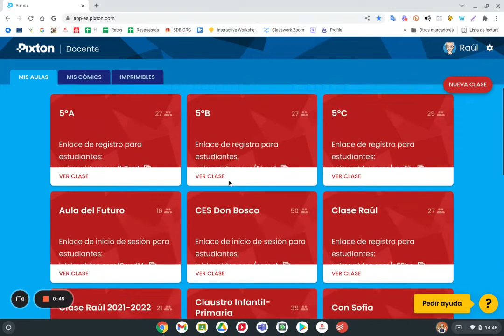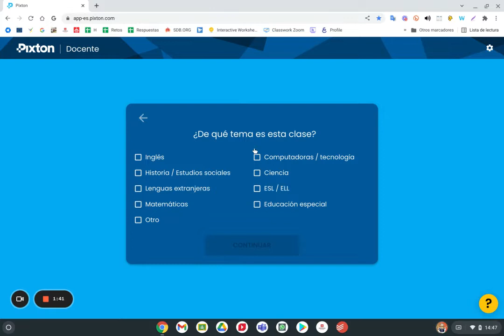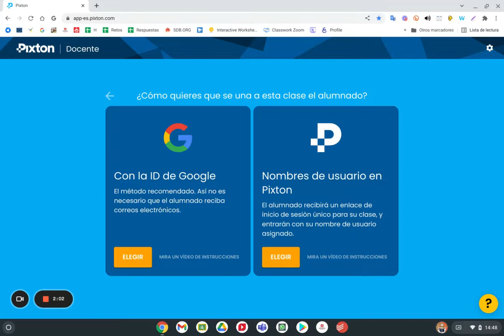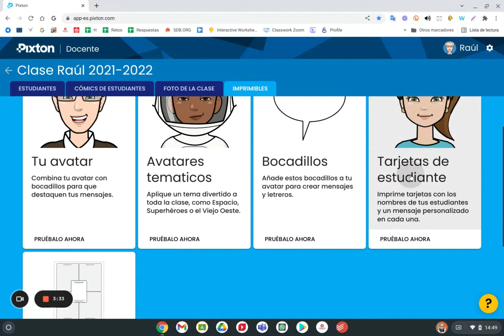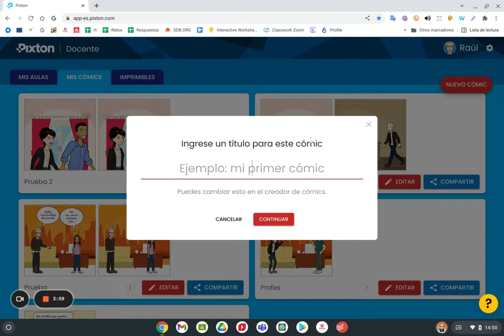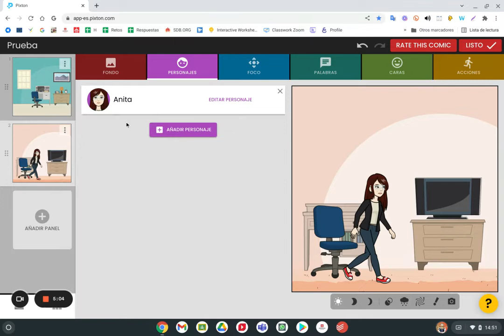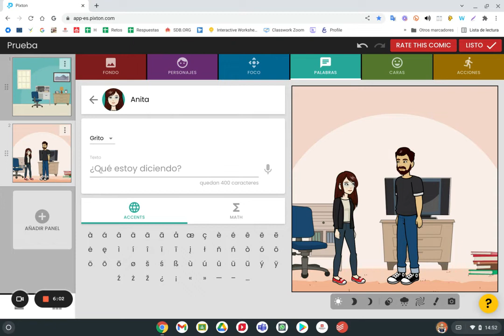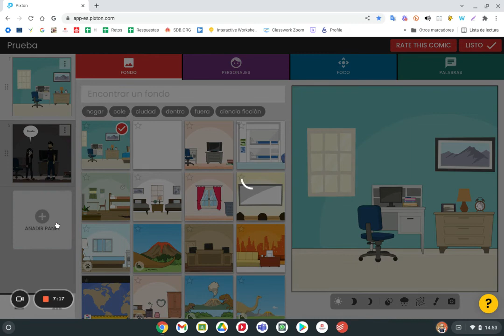Pixton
Tutorial de Pixton